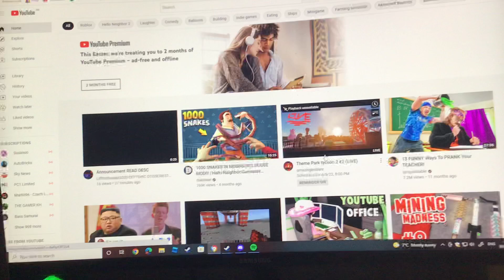This is what happens when streems are late must watch!!